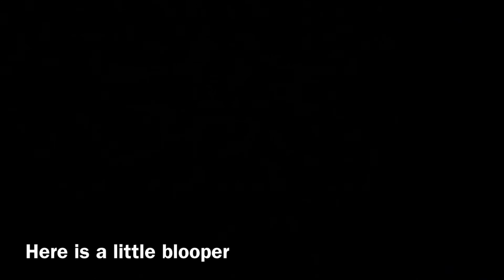“That’s one weird beak” CollectA 2014 torasaurus review